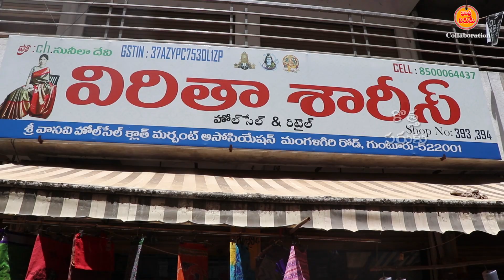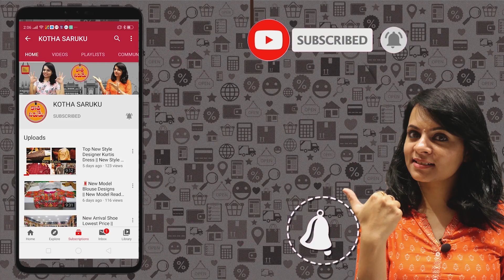కుప్పాడం పట్టు చీరల్లో బోలెడన్ని వెరైటీస్ | ఒక చీర కూడా కొరియర్ చేస్తాం..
Viritha Sarees
Vaishnavi wholesale Cloth Market,
Shop no-01,
mangalgiri Road,
Guntur
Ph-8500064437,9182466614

pure kuppadampattusarees
kuppadampattusarees below5000